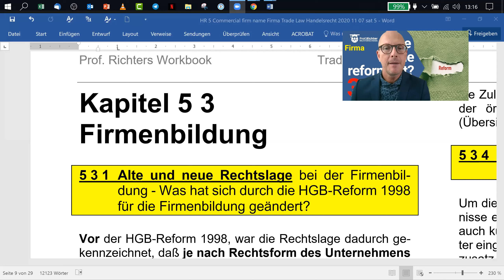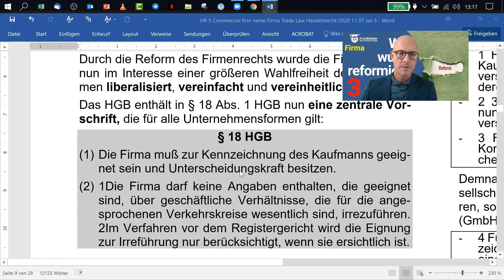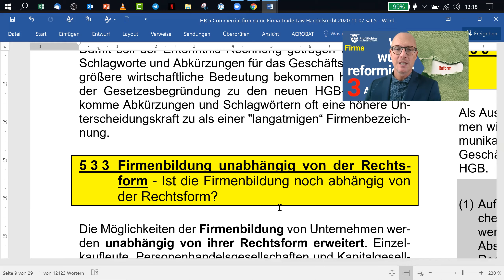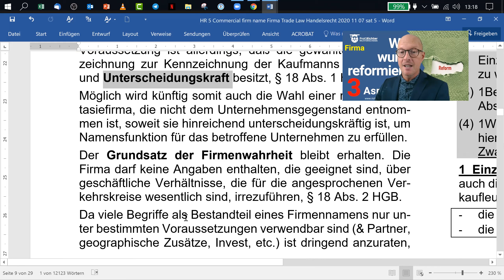5 3 1 Firma und Reform ⭐ Was hat sich nach der letzten Reform grundlegend geändert?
5 3 1 Firma und Reform ⭐ Was hat sich nach der letzten Reform grundlegend geändert?

5 3 1 Firma und Reform ⭐ Was hat sich nach der letzten Reform grundlegend geändert?

5 3 1 Firma und Reform ⭐ Was hat sich nach der letzten Reform grundlegend geändert?

5 3 1 Firma und Reform ⭐ Was hat sich nach der letzten Reform grundlegend geändert?

5 3 1 Firma und Reform ⭐ Was hat sich nach der letzten Reform grundlegend geändert?